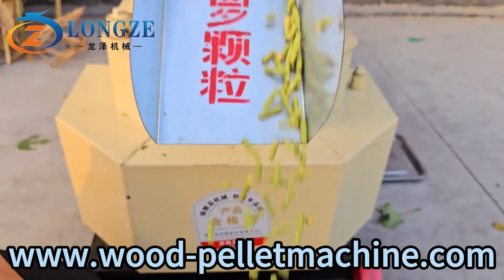Feed Pellet Machine